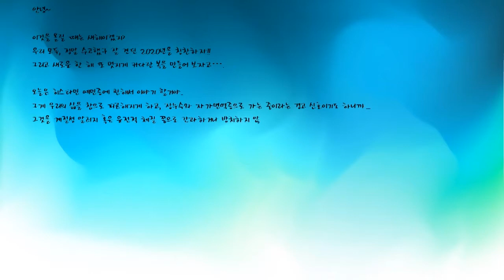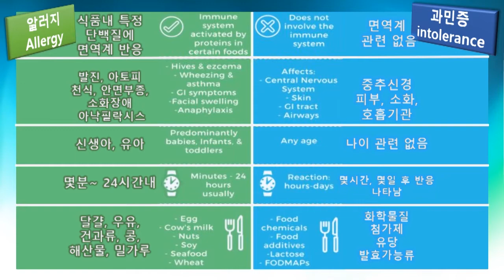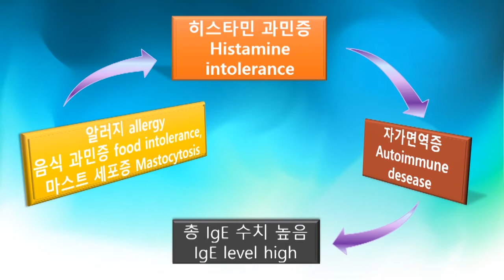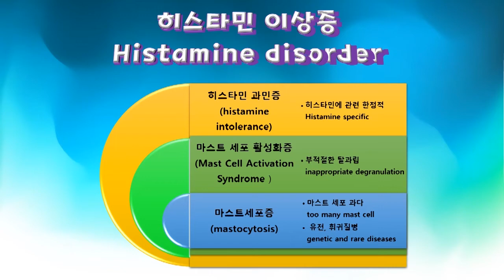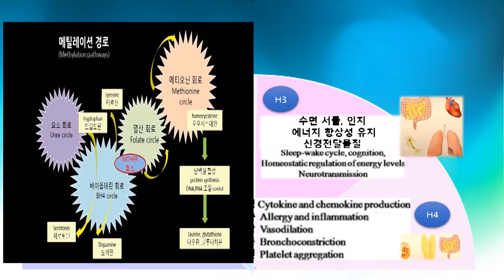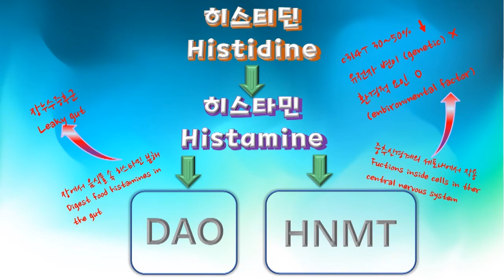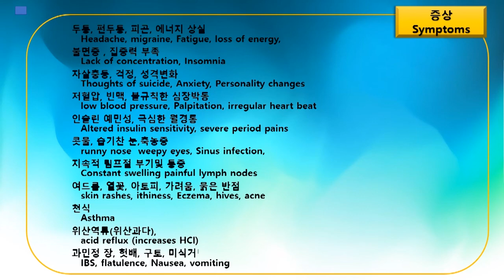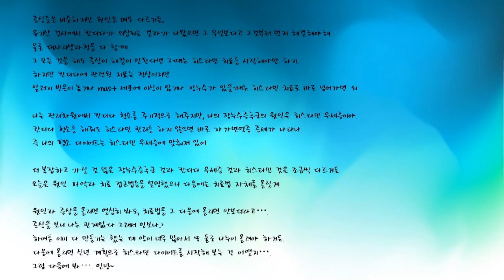14-1. 히스타민 과민증(HIT, Histamine intolerance)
알러지와 히스타민 예민증 차이
비만세포와 탈과립현상
히스티딘과 히스타민
DAO, HNMT엔자임
히스타민 예민증 원인